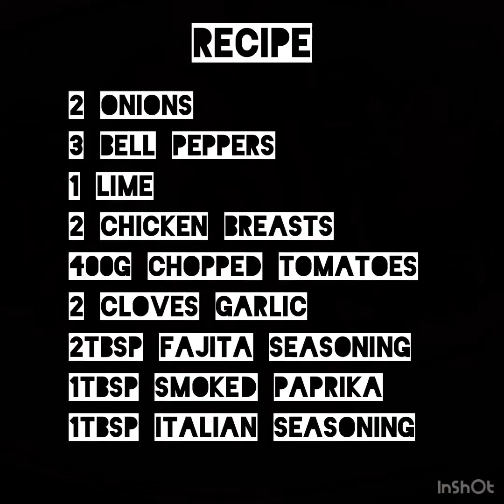HEALTHY CELIAC CHICKEN (Slimming world & Weight watchers)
Healthy fajita style chicken recipe with tomatoes for added nutrition, high in protein, very low fat and packed full of vitamins and minerals , great for meal prep! A very healthy way to enjoy a gluten free (CELIAC) slimming world and weight watchers friendly meal. This recipe doesn’t take long to prepare or cook so fantastic for people with little time for meal prep. Can be made well in advance and used in a variety of ways.

@tastyhealthyfoodbystuart I hope to show you some awesome recipes that can change the way you prepare your meals to make them faster, cheaper, healthier and most importantly more enjoyable.
👩🏻‍🍳 The most amazing part of being a chef is teaching someone else to cook! You can touch the soul with food, you can make someone feel loved, happy, excited or sad the experience is over, all in one mouthful... it's like having a superpower!
👩🏻‍🍳 All of these recipes are actual meals that i cook for my wife so join me in cooking the recipe and our virtual dinner table as a friend of the family. They all taste amazing; believe me she would tell me if they didn't.

🍽 SHARE it with friends and family, they might find it useful.